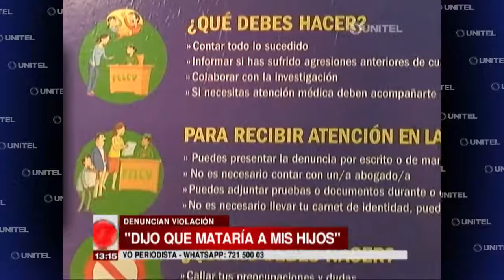Dos mujeres denuncian haber sido violadas por vecino con arma blanca